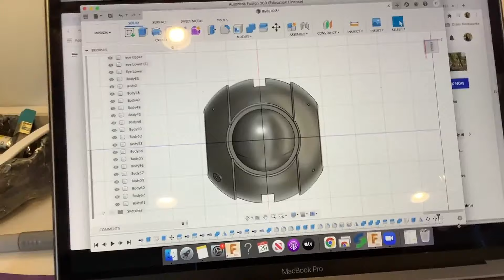Alexa Integrated Wheatley Robot | Amazon Alexa x Portal 2